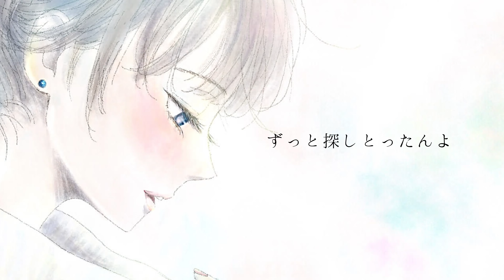【歌詞付き-博多弁ver.-】菅田将暉「虹」Covered by Neontetra【歌ってみた】映画「STAND BY ME ドラえもん 2」主題歌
菅田将暉さん「虹」をカバー。映画「STAND BY ME ドラえもん 2」主題歌にも起用されています。とても素敵な曲ですので、カバーさせて頂きました。、よろしくお願い致します】

Neontetra、2020年12月2日徳間ジャパンコミュニケーションズより「時の旅人 ～令和ゆかりの地・太宰府のうた～」でメジャーデビュー

I did a cover of  Masaki Suda "Niji".
It ’s a  popular song in Japan.

ーーーーー

‹菅田将暉「虹」歌詞-博多弁ver.-›
作詞・作曲：石崎ひゅーい
編曲：トオミヨウ

泣いていいとよ
そんな一言に僕は救われたっちゃんね
ほんとにありがとう

情けないんやけど　だらしないんやけど
君を想う事だけで　明日が輝く

ありのままの二人でいいやん
陽だまり見つけて遊ばん？
ベランダで水をやる君の
足元に小さな虹　ねぇ

一生そばにおるけん　一生そばにおって
一生離れんように　　一生懸命に
きつく結んだ目がほどけんように
かたくつないだ手を離さんでね

ママの優しさとパパの泣き虫は
まるで僕らのようやね　未来が愛しい

大きな夢やなくていいけん
自分らしくいれたらいいけん
ひとりぼっち　迷った時は
あの頃を思い出して　ああ

さみしい夜を半分　僕に預けてくれん？
うれしい日々は十分に　笑い合わん？
どんな言葉でも足りんような
君のぬくもりに触れたせいかいな

家族や友達のこと　こんな僕のこと
いつも大事に笑うけん　泣けてくるとよ
何もなかった空に　ぽつんと輝いとった
「ありがとう」に代わる言葉　ずっと探しとったんよ

かたくつないだ手を離さんでよ
離さんでよ

Masaki Suda "Niji"

Music Arrange：

ーーーーー
‹カバー動画公開中です›

ーーーーー
‹カラオケ上達法›
●【カラオケ上達法】あいみょん「マリーゴールド」をうまく歌いたい！5つのポイント

地方創生ポップスバンド「Neontetra（ネオンテトラ）」Vo.セイカ/Ba.ヒデユキ。
2014年にCD「ネオンのおと」を全国発売。現在は故郷・福岡県太宰府のイメージソング「時の旅人」を歌唱している。太宰府市が推進する「コロナウイルス対策」の支援を目的とした、エンタメコンテンツの企画・提案を行い、アーティストの観点から地域支援をしている。広瀬香美さんらの賛同が得られ、「おうちで太宰府」30秒チャレンジ動画を公開中！

‹オリジナル楽曲のPV公開中！›

◎【太宰府のうた】Neontetra「時の旅人～令和ゆかりの地・太宰府のうた～」（広瀬香美さんゲスト出演！太宰府イメージソング/MV）

◎【MV】Neontetra/Step by Step ～合格祈願～（「ヤングジャンプ」表紙モデル・宮崎あみさ主演/受験生応援ソング）